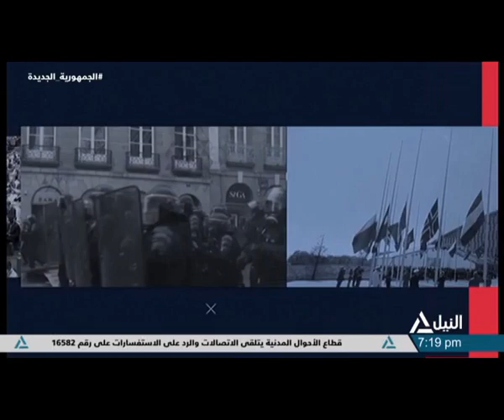تغطية مباشرة 2024/2/28-بالتوازي مع المساعدات الإنسانية ..مصر تنخرط في في جهود وقف إطلاق النار في غزة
بالتوازي مع المساعدات الإنسانية ..مصر تنخرط في جهود وقف إطلاق النار في غزة
مداخلة :د .أحمد سيد أحمد - خبير العلاقات الدولية
مداخلة :أشرف عكة - باحث ومحلل سياسى
مداخلة :د .مختار غباشى - نائب رئيس المركز العربى للدراسات السياسية